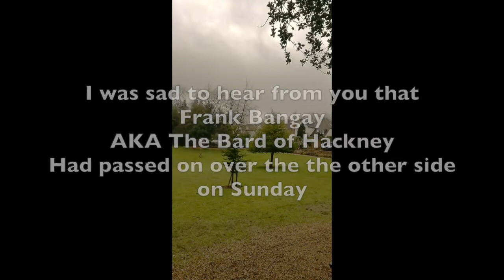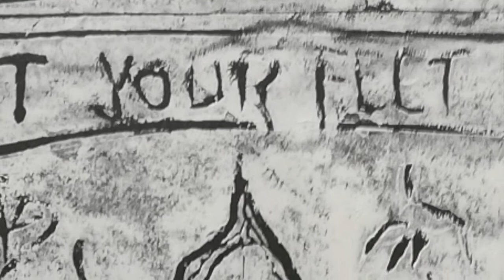The Bard of Hackney - John J Sheehy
The Bard of Hackney: a poem for Frank Bangay by John J Sheehy
with special thanks to Islington Mind